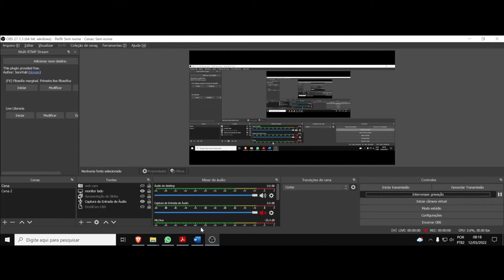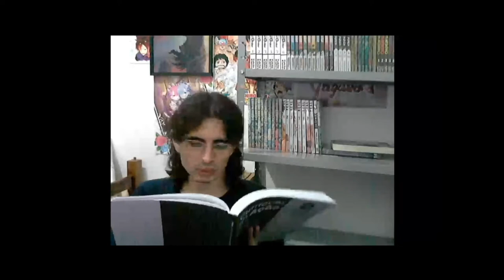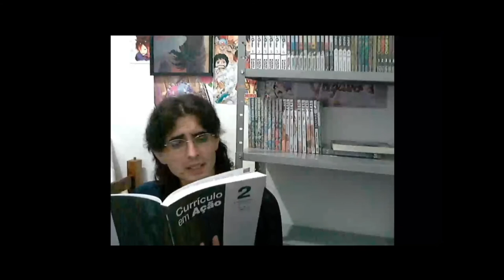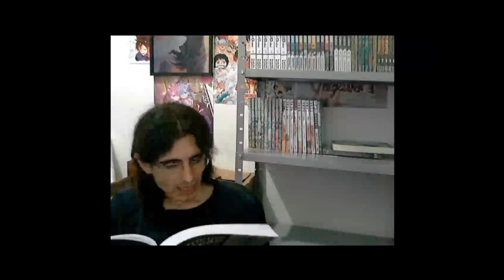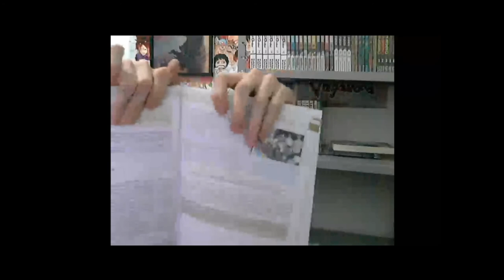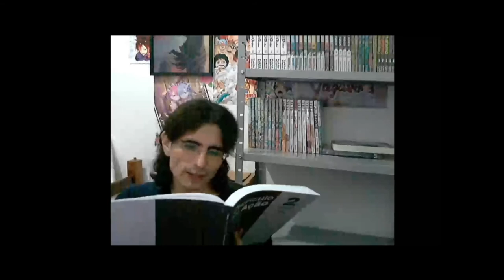(DC/22 01PV) Aula 4 Projeto de vida (07/03). O ser e o estar no mundo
P.s tive que gravar depois e compilar os vídeos, já que no dia a chuva derrubou a minha gravação da aula várias vezes  por quedas de energia